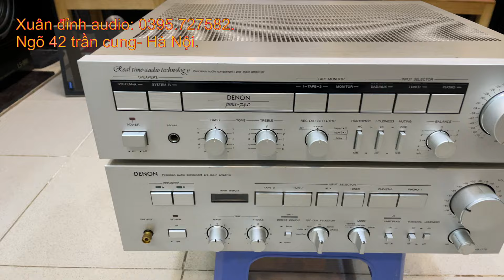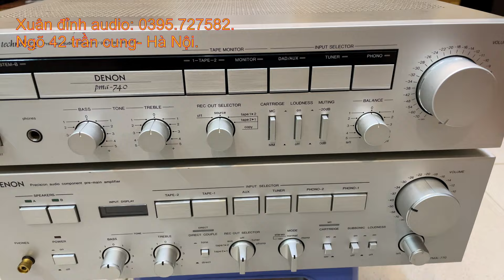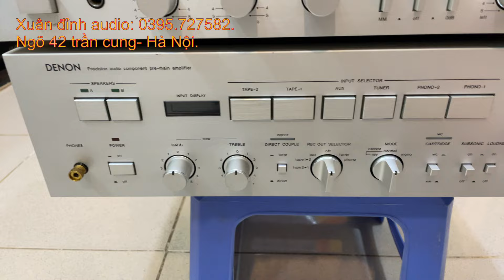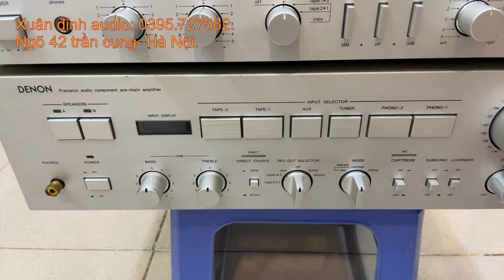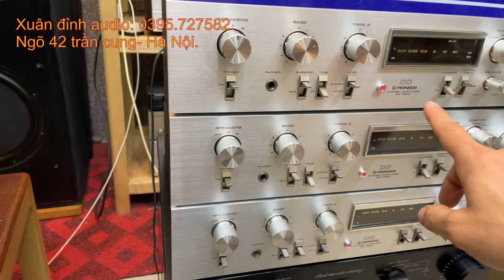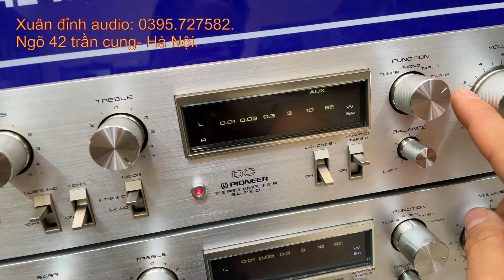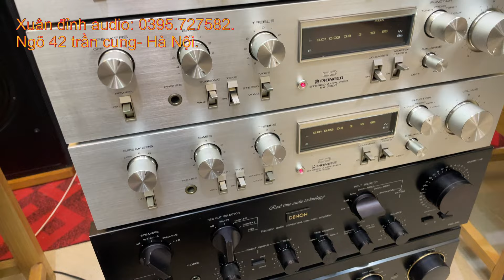Đẹp Hết Nước Chấm, Loa Pioneer Sx-99 Full Thùng Xốp, Amply Denon, Amply pioneer 7900 Mời Các Bác.